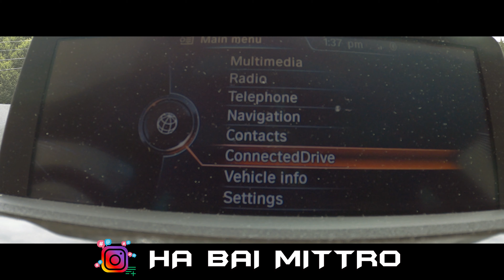Surrey Vlog in BMW Cinnematic (HA BAI MITTRO CINEMATIC)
I captured the video on Iphone camera and other Mirrorless and DSLR cameras.
i edited video in Premiere Pro and Thumbnails in PHOTOSHOP.
This is cinematic capture of Surrey Vlog in BMW.